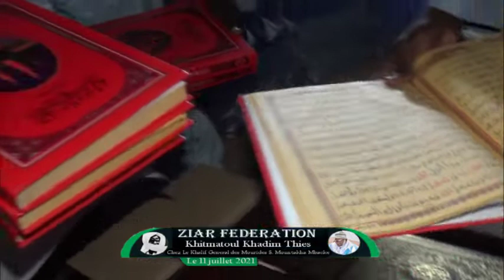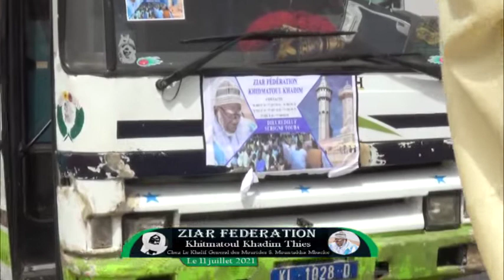ZIAR FEDERATION KHITMATOUL KHADIM THIES S. Mountakha Mbacke